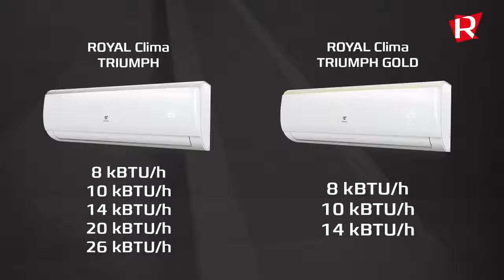Обзор сплит системы Royal Clima Triumph